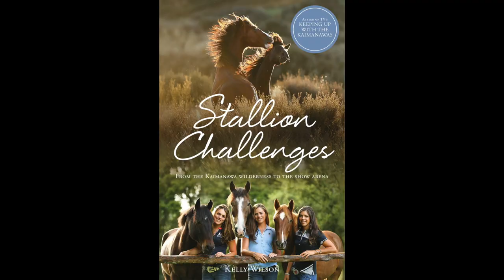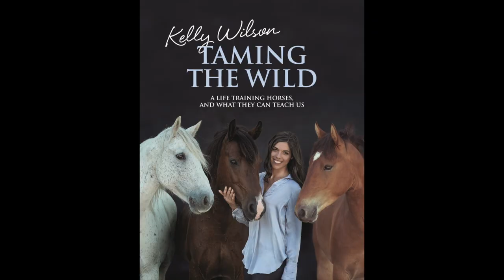What's new with the Wilson Sisters!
A lot has happened in the last seven years since the Wilson sisters television series, Keeping up with the Kaimanawas, aired. Since then they have travelled the world taming wild horses, written fifteen books, filmed a documentary, won the World Championships of Colt starting and heaps more.

Make sure to SUBSCRIBE to their channel to keep up-to-date with many more videos coming soon, following Kelly and Amanda Wilson as they continue their work with wild horses on a global scale, showcase their horsemanship, compete at top level in showjumping, set up their dream equestrian facilities and more.